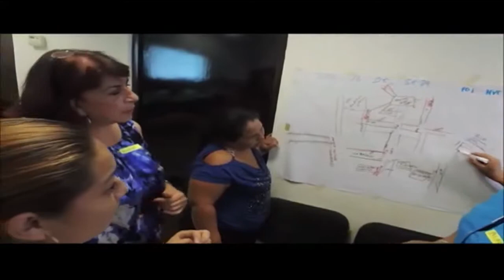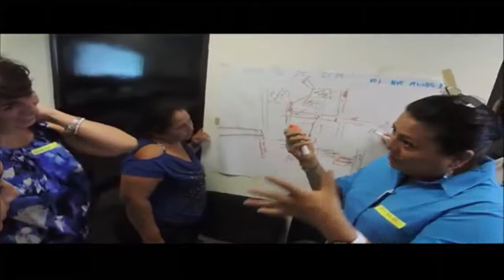Realiza la PGJE en Tapachula talleres para prevenir la violencia contra las mujeres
La Procuraduría General de Justicia del estado (PGJE) en coordinación con la Asociación de la Superación de la Mujer en Tapachula, realizan cursos y talleres para prevenir la violencia en el hogar.